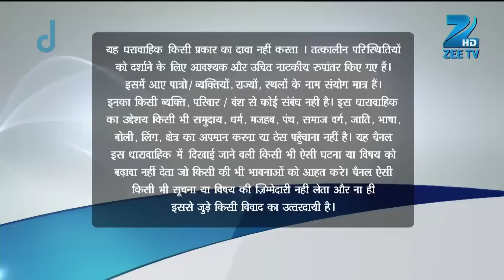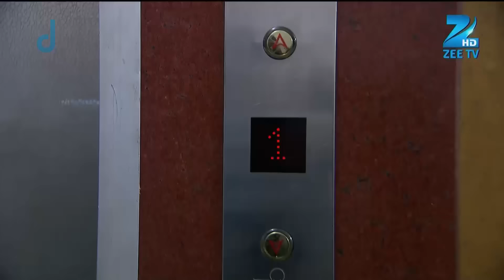Roshni ने लताड़ा Siddharth को! | Jamai Raja | Full Ep 22 | Zee TV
Roshni goes to Prashanth's house and when Siddharth realizes this he and his parents immediately rush to Prashanth's house to act as a middle class family. Roshni shouts at Siddharth and accuses him and his parents of demanding dowry from her mother and gives her a list she found in her house. Siddharth is about to blame Durgadevi but feels that he should not create distance between Roshni and her mother and makes an excuse instead to cover this trap set by Durgadevi. Roshni apologizes to Siddharth's family. Will Siddharth manage to escape from the other traps set by Durgadevi to drive him out of her daughter's life?